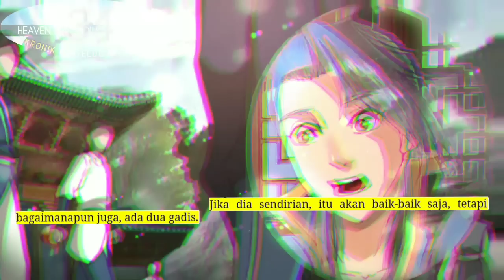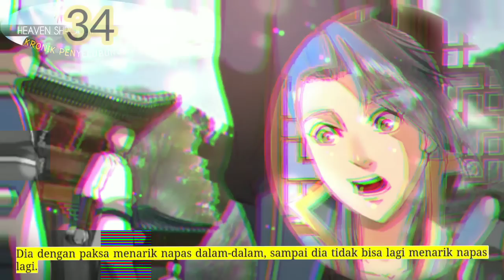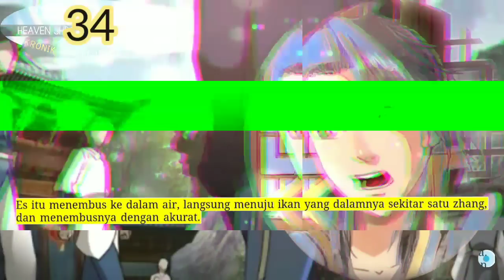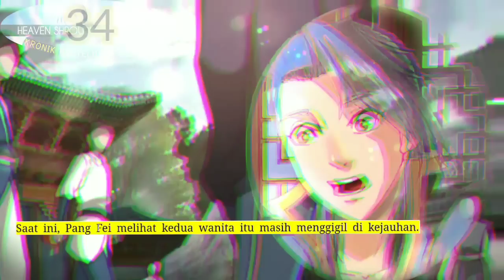Kronik Penyelubung Surga season 34